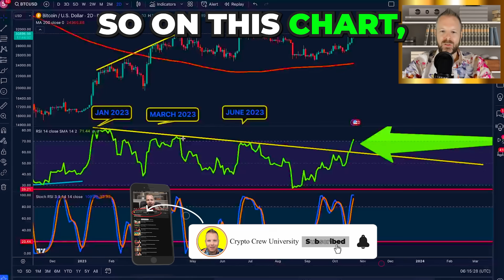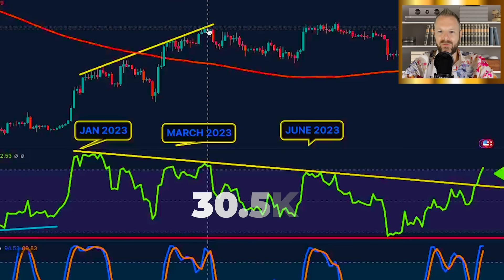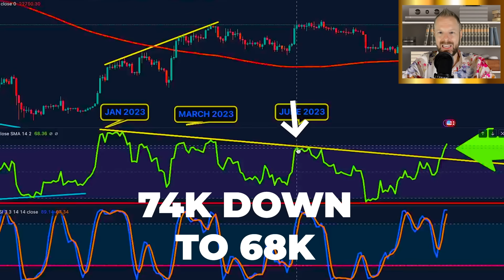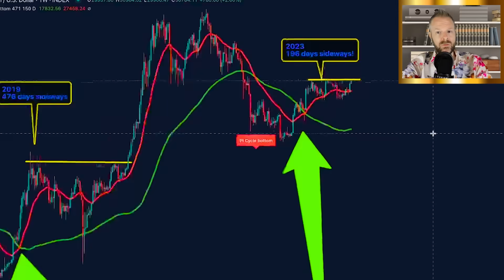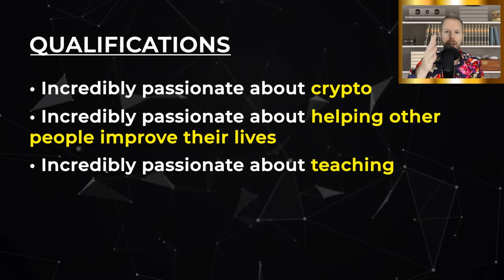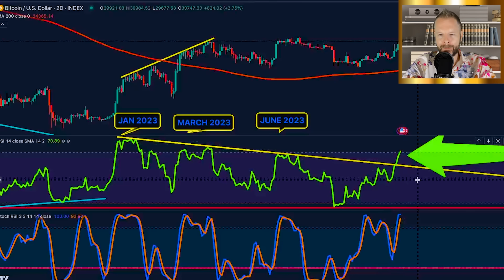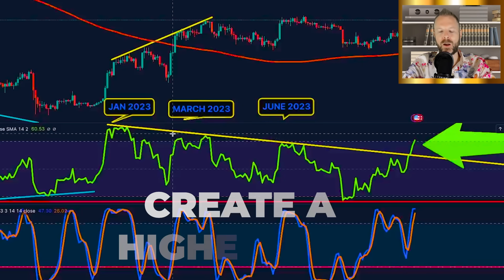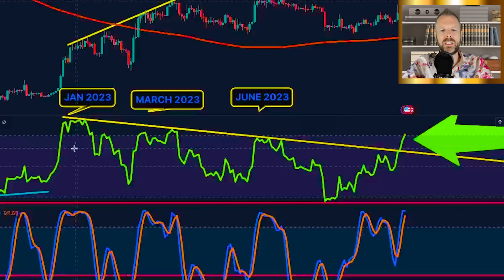Bitcoin Just Did Something For FIRST TIME ALL YEAR